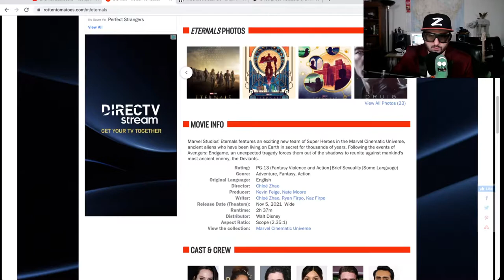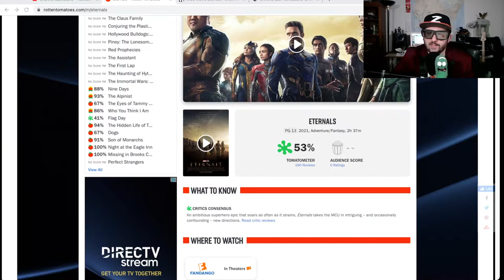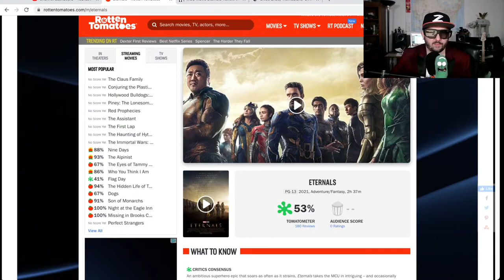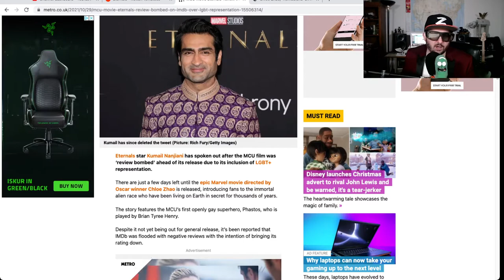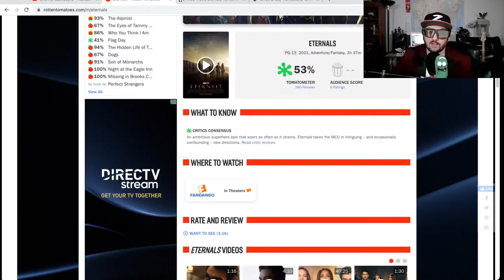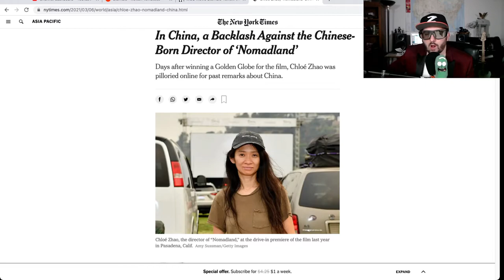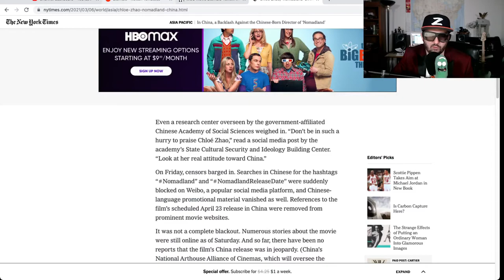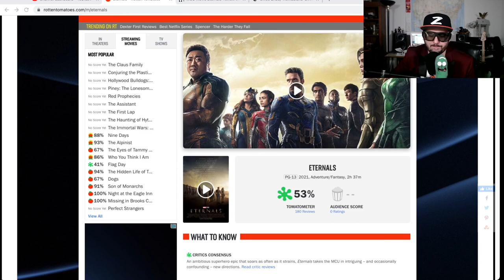Eternals Goes Rotten on the Tomato Meter!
Eternals the latest entry into the MCU goes Rotten on Rotten Tomato's!  We've been following this story closely what does it all mea, Z breaks it down.